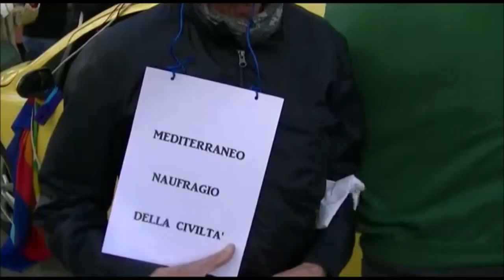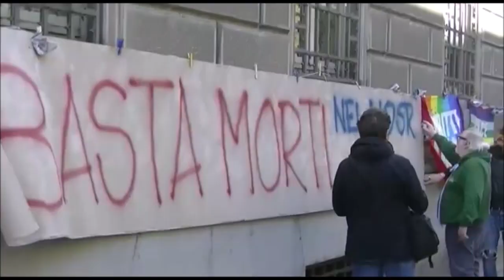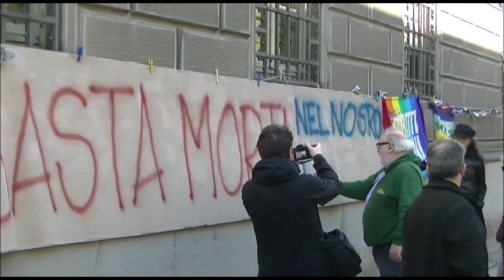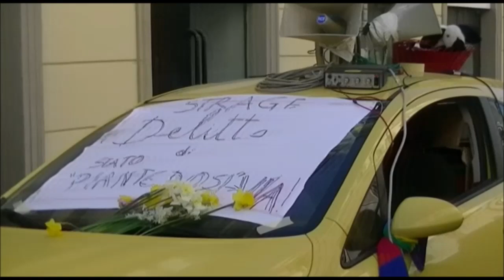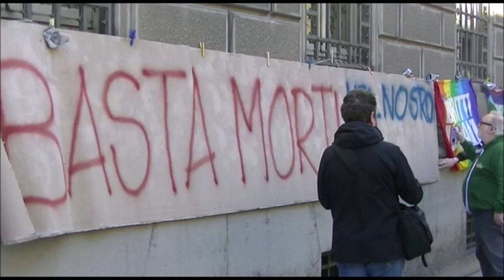(Cr) Tanti cittadini al Sit In Basta morti nel mare Nostrum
(Cr) Tanti cittadini al Sit In Basta morti nel mare Nostrum [Video]

Il Sit  In si è tenuto a Cremona davanti al Palazzo del Governo- C.so Vittorio Emanuele II – la mattinata di sabato 11 marzo

Tanti cittadini al Sit In indetto dal Coordinamento Cremonese Campagna ‘Io Accolgo’.
Una delegazione delle associazioni e della Cgil ricevuta dal Prefetto di Cremona.

Durante l’incontro con il Prefetto il presidio ha visto Gigi Rosetti ( mitico attivista della sinistra)  impegnato ad illustrare le motivazioni della manifestazione che si è svolta in collegamento ad analoghe iniziative organizzate in tutta Italia.

L’iniziativa nazionale si è svolta , il pomeriggio di sabato 11 marzo , sulla spiaggia di Cutro dove hanno trovato la morte più di 70 persone.

L’illustrazione di come è andato l’incontro con il Prefetto è stata svolta da Marco Pezzoni e Daniela Polenghi in rappresentanza delle diverse associazioni presenti e che hanno organizzato il presidio.

In chiusura ha parlato anche Aftab Ahmed che ha presentato  tre  profughi , che per fortuna , sono stati salvati dopo una lunga traversata dalla Libia.

Video di welfare cremona Gian Carlo Storti 11 marzo 2023